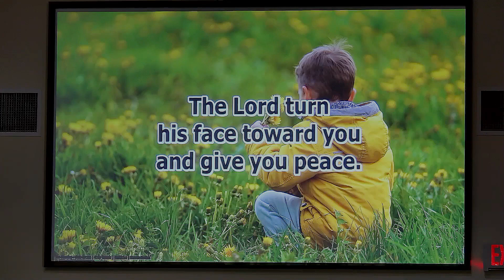Live Stream Worship Service June 16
10am worship service (Please be aware that technical difficulties prevented us from recording the entire service.)